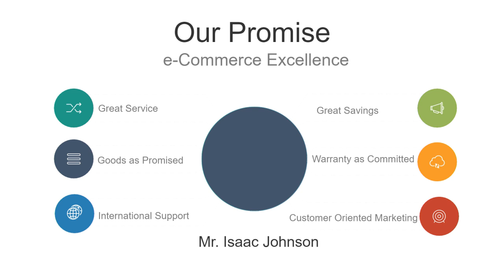e-Commerce Intro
Introduction to Niche Boutique